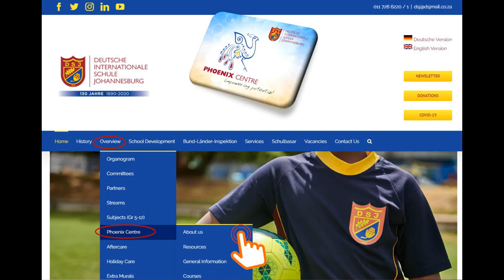Cup of Sunshine - Exercise by Fiona Schaefer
In “Cup of Sunshine – Your Friday Podcast” the Phoenix Centre Team of the Deutsche Internationale Schule Johannesburg shares helpful hints and tips on managing life in the times of Covid-19 and beyond.
The Phoenix Centre is the support centre of the school which aims to keep an eye on the well-being of the learners and strengthens our school as a whole.

Do you belong to the DSJ Community? You are welcome to seek further advice and contact the Phoenix Centre
You can find an mp3 download and a transcript of the podcasts

Speakers: Katja Fleck (Dipl.-Psych.), Dr Ursula Froschauer (PhD Psych.), Christina Giessen Hood (M Ed.Psych.); Fiona Schäfer (MA Educational Studies)
Producer: Katja Fleck
Logos: Belong to the Deutsche Internationale Schule Johannesburg
Picture “Cup of Sunshine”: Katja Fleck